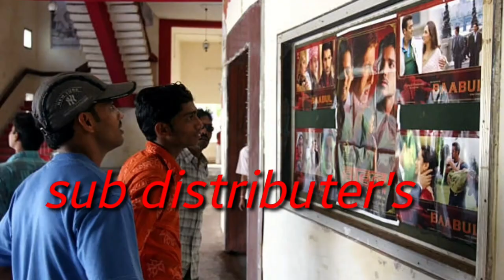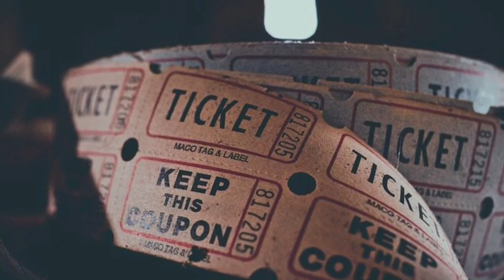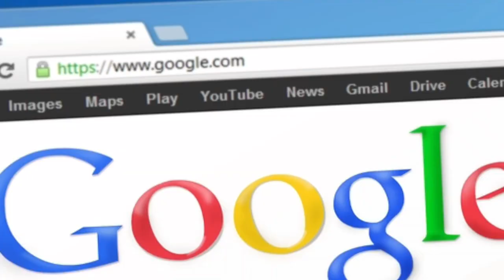Film Kaise Banti hai | HOW TO MAKE FILM | Bollywood Film | Film Kaise Shooting Hota hai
Ashutosh Upadhyay
technical Film Kaise Banti hai | HOW TO MAKE FILM | Bollywood Film | Film Kaise Shooting Hota hai

Friends, the craze of action movies in Bollywood is
increasing, people are very fond of action-packed
pictures. And to perform these amazing actions,
Bollywood has also started using the best VFX like
Hollywood. With the help of VFX, things change
so much that you will not believe if you are shown
scenes shot without VFX, and you will not be able
to control your laughter by watching them. So
friends, today we will tell you about some scenes
that you are going to enjoy a lot, then without
losing time, we start the video, but before starting
the video, there is a request from you guys that this
video must be a like Do so that we keep bringing
similar interesting videos for you in the future.

This video explains the process of making a film in
simple Hindi language. It will help you understand
the basic process of making a film in Bollywood
films as well as Hollywood films. This is the part
1- pre-production out of 3 videos series that
explains the process of making a film that are
pre-production, production and post-production

VFX in Bollywood movies will shock you (LTS)

Krrish 3 Real Scene | film VFX, Vfx Before and
After /the making of film Reaction 1,
3 and Fan Mov
Priyanka Chopra, Krish 3 Vfx Breakdown- Pixion
Krish 3 Movie Green Screen Effect Official |VFX
Effect Krrish 3 aeroplane scene making, Krrish 3
aeroplane scene reaction, Krrish 3 aeroplane vfx,
Krrish 3 aeroplane shooting, Krish 3 shooting,
Krrish vfx breakdown, Krrish 3 video, Krrish 3 and
fan movie, Making of krrish 4, Krish 3 movie scene,
Krish 3 shooting, Krrish vfx breakdown, Krrish 3 vfx
breakdown red chillies, Krrish 3 vfx breakdown red
chillies

film kaise banai jati hai
film kaise bhara mera dil song
film kaise banaye
film me paisa
film me paisa kon lagata hai
film banane me kitna paisa lagta
hai
how to make film
how to make film in mobile
how to make film shooting
how to make filmy moji in telugu
how to make filmigo video
how to make film at home
how to make film poster in
photoshop
how to make film projector at
home
how to make film book
how to make filmy moji video

how to make rupees
how to make rupees with paper
how to make rupee machine
how to make rupees at home
how to make rupees box
how to make rupees mala
how to make rupees in factory
how to make rupee sign in
keyboard
how to make rupee box with
раper
how to make rupay card
keyboard
how to make rupee notes
how to make rupee symbol in ms
word
how to make rupees shirt
Bollywood film
bollywood film hindi
bollywood film 2020
bollywood film new
bollywood film hindi mai
bollywood film hd
bollywood film movie
bollywood film south
bollywood film song
bollywood film comedy